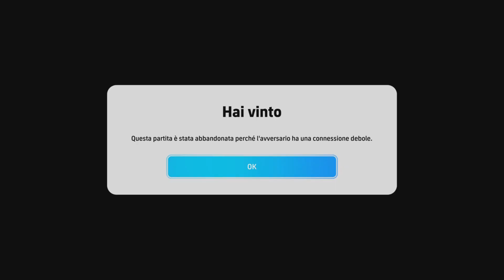Film - PROJECT - 2024_8_20_22_4_53*